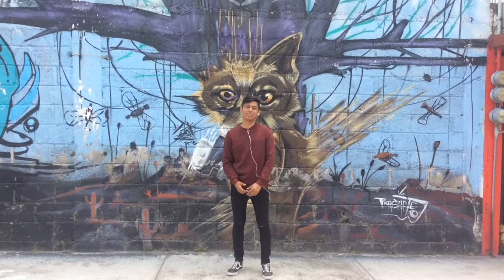Urban Art (in The Streets)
This Is my very fist video in english, sorry i have to practice my flowing.
I made this video cause I like to show you the Urban Art of my City.